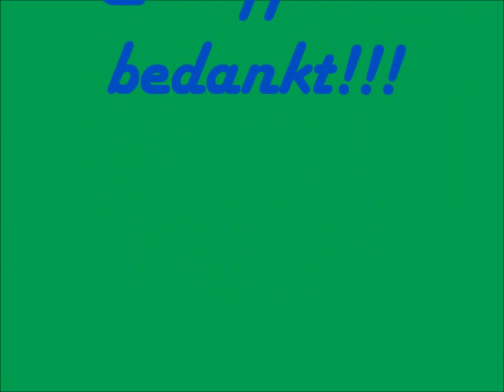M. Cooiman Daf 95 XF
Chauffeur Bedankt!